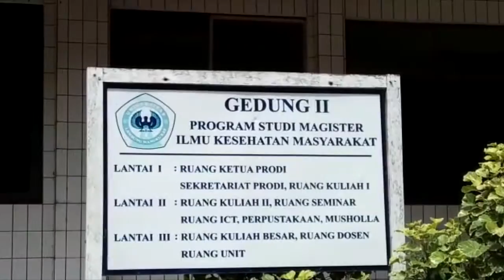Dosen Ini Rela Sisihkan Uang Demi Ciptakan Alat Penangkal Racun Di Udara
BANJARMASINPOST.CO.ID, BANJARBARU - Dosen di Kalsel perlu usaha keras melakukan penelitan, tak jarang ada saja mereka yang terpaksa rogoh kocek jutaan rupiah dari dana pribadi untuk berkarya menciptakan suatu temuan dan inovasi baru.

Satu di antaranya adalah Kaprodi Magister ilmu kesehatan masyarakat fakultas kedokteran ULM Dr Husaini. Dia ikhlas tunda tiga judul buku garapannya karena dananya dipakai untuk menciptakan sebuah karya temua baru.

"Iya pakai dana pribadi saja, kurang lebih habis sudah Rp 20 jutaan cuma untuk prototipe saja. Itu tadinya modal untuk bikin dan terbitkan buku, ya tunda dulu demi sebuah penelitian dan karya temuan baru ini," kata pakar kesehatan masyarakat ini.

Setahun terakhir ini dia peras otak, waktu dan keringat membuat prototope teknologi penangkap polutan udara.

Dasar dari temuannya itu berawal dari banyaknya keluhan yang dia terima dalam bentuk kegelisahan dari para pekerja pabrik karet di Kalsel, Salahsatunya di Banjarmasin. Sehingga diperlukan suatu alat yang mampu menangkap dan membersihkan baik itu gas maupun debu.

Selain alat pembersih pencemaran udara Sairis tech itu, buku referensi dengan judul Dampak pencemaran udara terhadap respons imun yang ditulisnya dan diterbitkan Gadjah Mada University Press 2016 juta sedang dalam proses Hak cipta/Haki. Buku ini menemukan teori atau formula teori tentang interaksi senyawa molekul zat pencemar udara. (Banjarmasin Post/Nia Kurniawan)